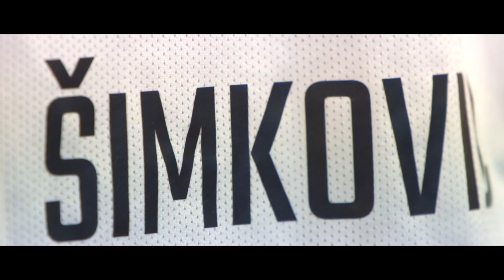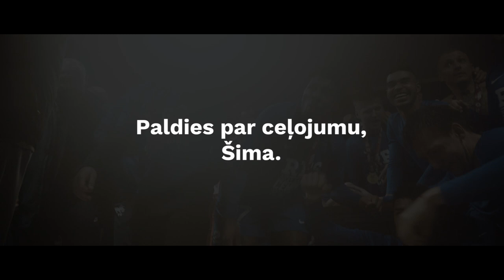TOMAŠ ŠIMKOVIČ | RFS | OFFICIAL TRIBUTE